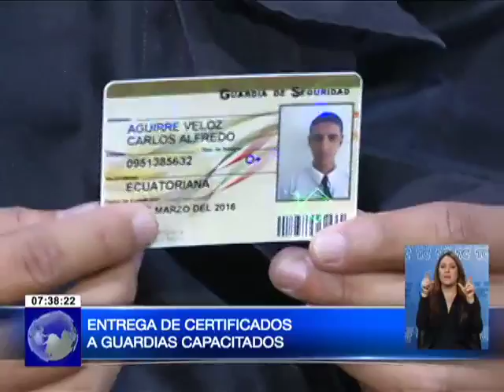Entrega de certificados a guardias de seguridad capacitados